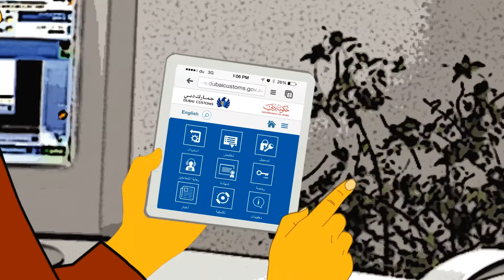Enhancements Related to Customs Declaration Submission - تطوير التخليص الجمركي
The initiative focused on simplifying post declaration inspection process required clearance. The improvement was to eliminate back and forth sites visits of the clients between Customs and DPW.
ركزت المبادرة على تسهيل إجراءات التخليص الجمركي للبيانات التي تتطلب التفيش، وذلك من خلال إلغاء الزيارات الميدانة بين الجمارك والموانيء من قبل العملاء.